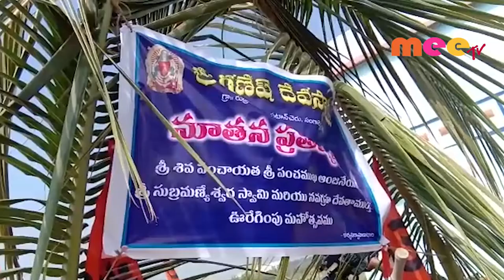నూతన విగ్రహాలకు ప్రత్యేక అభిషేకాలు...//30.11.2019//MEE TV NEWS//